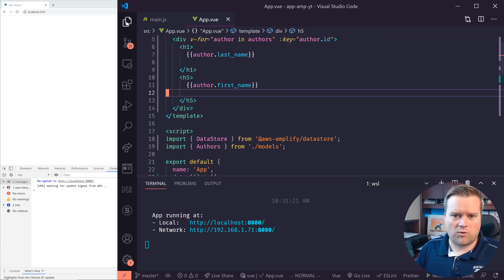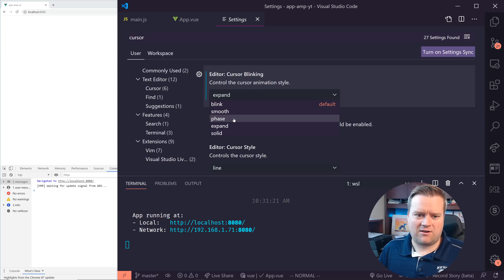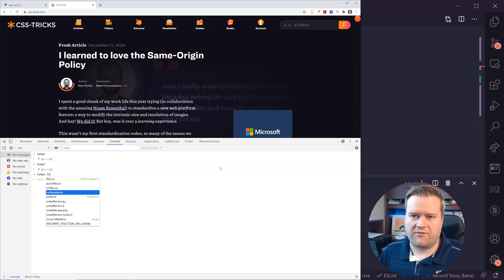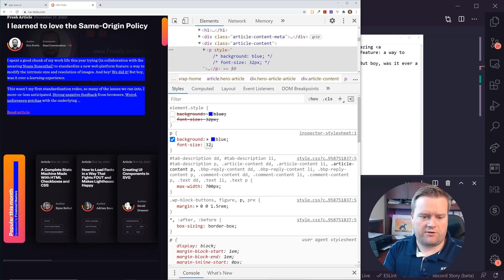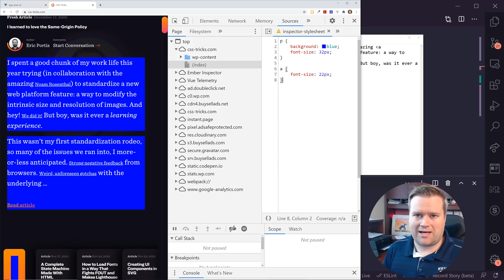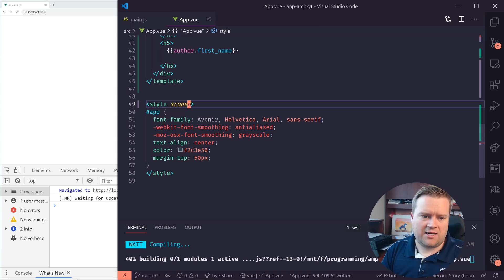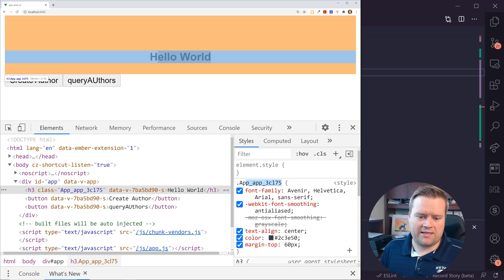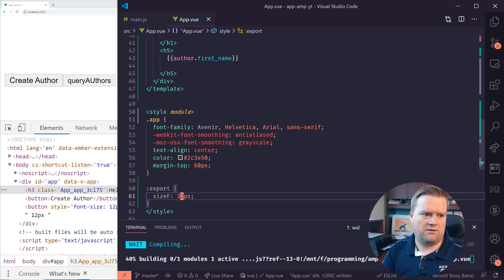Six Web Development Tips To Make Your Developer Ergonomics Better!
There are some really neat tricks out there to help you out as a web developer. These tips are simple, but powerful. We'll look at tips from VSCode, Chrome and Vue.js!

0:00 Introduction
0:56 VS Code Tip 1
02:22 VS Code Tip 2
04:05 Chrome Tips
08:30 Vue Tip (Modules, etc)
15:22 conclusion

Make Sure To Check These Courses Out On Udemy )! 💻

Links (and code)